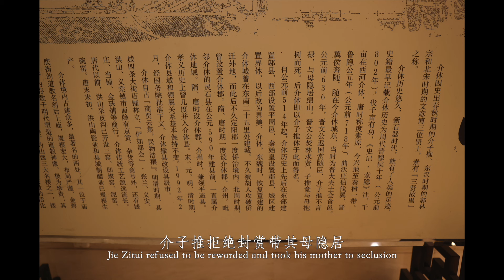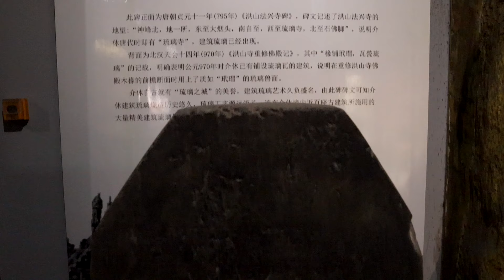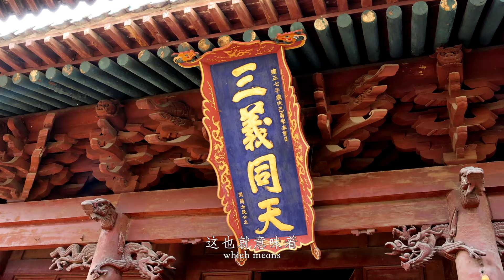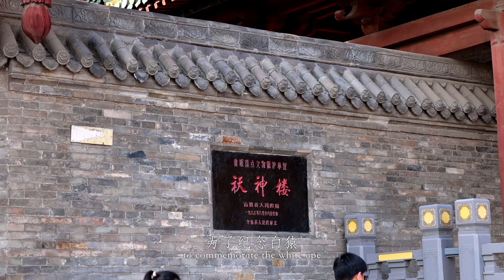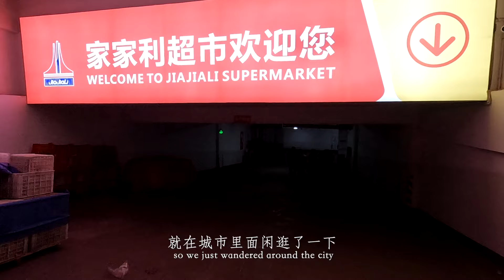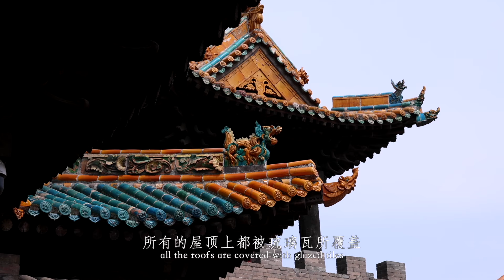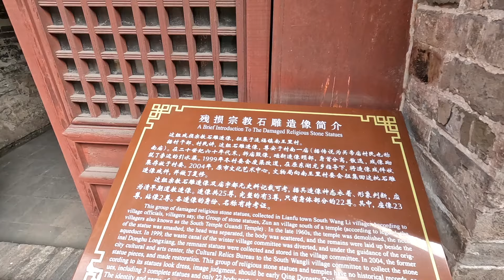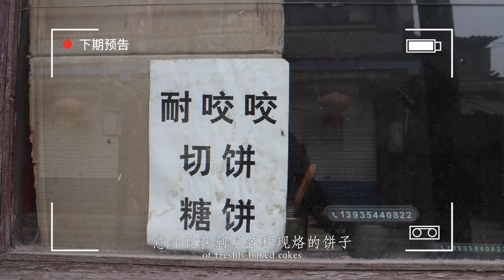寒食节竟出自中国山西的这座小城，在这还遇到了我国唯一的祆教建筑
拖了许久的晋中游视频今天终于赶出来了。虽然我们在介休游玩的景点并不是很多，但我觉得确实非常独特的存在，历史文化还是比较浓厚的，最重要的是我们去的两个景点竟然都不收费！假期出行的话，介休的游客并不算多，喜欢小众城市旅行的小伙伴还是推荐去转转的～